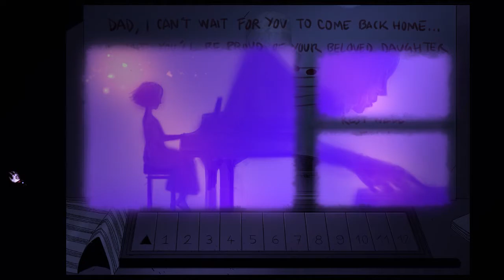The Blind Prophet | Guía en Español | Ep 3 "La mansión Marrow"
The Blind Prophet es un juego Point'n'Click en el que jugarás al apóstol Bartholomeus en su misión divina: liberar la ciudad corrupta de Rotbork y enfrentarte al Gran Mal que acecha en su interior.